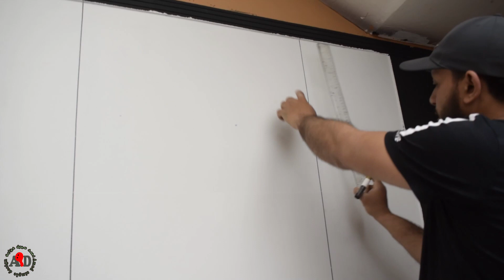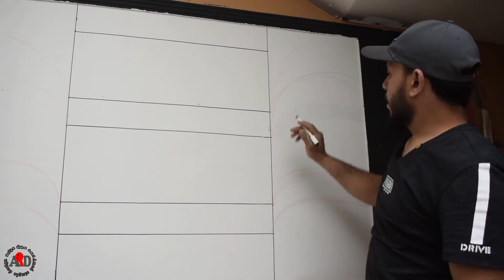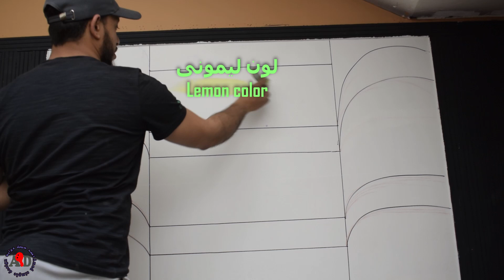ديكور وهم بصرى بسيط | أحمد ثابت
ديكور وهم بصرى بسيط وجميل وبالوان مبهجه بادوات بسيطه ومتوفره